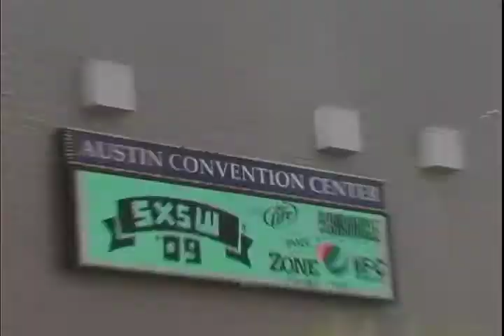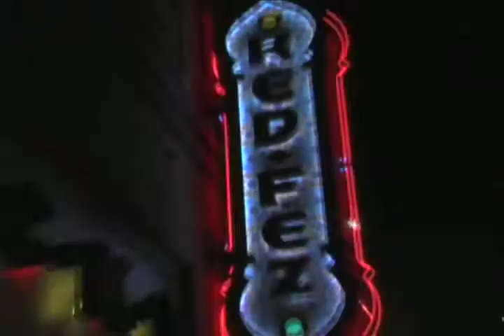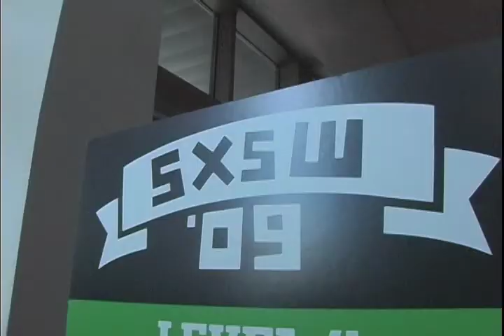Outasight - Rollin' Wit Me (Episode 9) [Webisode]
Rollin' Wit Me (Episode 9) Webisode by Outasight

This episode follows Outasight all around Austin Texas for the world famous SXSW festival. Some good live footage and a chance to catch some of the sights and sounds of a really dope experience.
Shouts to DreBond for the editing,
Purfek Storm, DailyGrind, Studio43, Notherground, an all the sound man at vice who put mad reverb on my mic. WTF? haha...